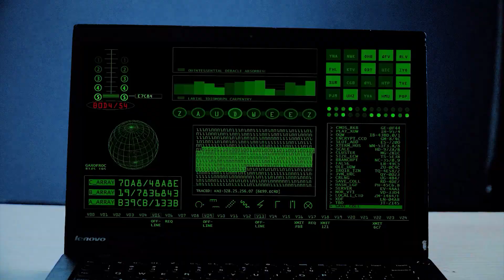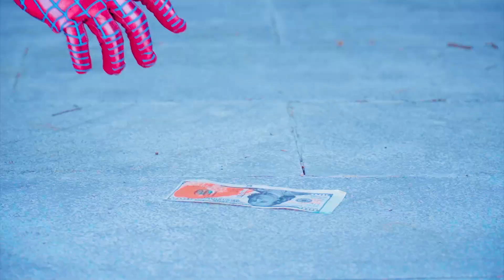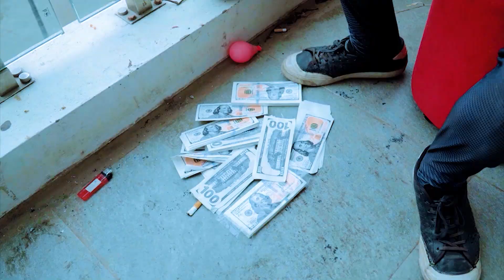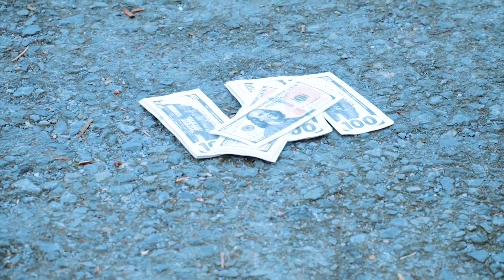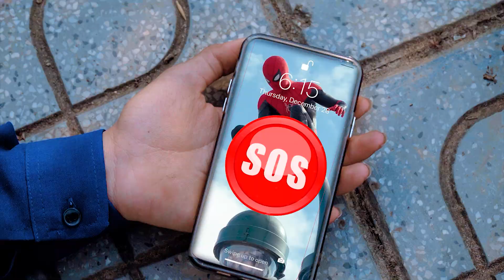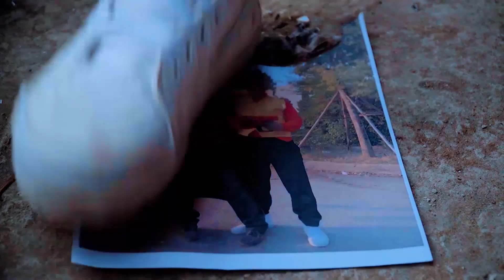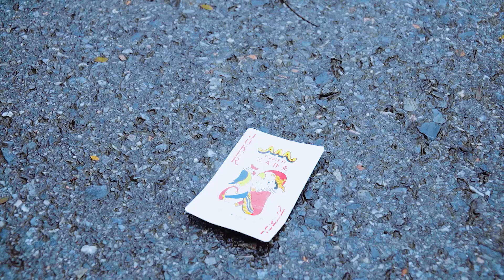TEAM SPIDER MAN in REAL LIFE #5 | Stranger - Aquaman 2 The Lost Kingdom - ONE PIECE LIVE ACTION